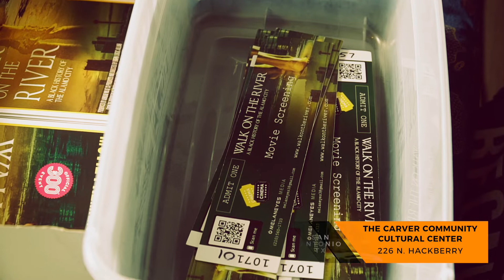Premiere at the Carver - Walk on the River - AUG 17, 2018 San Antonio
Walk on the River Movie Premiere: August 17, 2018 at the Carver Cultural Community Center.

Did you know that San Antonio was the first southern city to integrate its lunch counters at Woolworth in March 16 of 1960? Most people are not aware that according to multiple sources San Antonio elected its first Afro-Mexican mayor Victor Blanco in 1809 before slavery was abolished. SATX also hosts one of the largest annual MLK marches in the country with over 100,000 attendees.

In this film “Walk on the River- A Black History of the Alamo City” we take the time to document both the history and the contributions African Americans have made to the fabric of San Antonio from emancipation to the present time. We chronicle the the path of freed Blacks establishing communities, churches and schools in the 1800’s to thriving Black owned businesses that flourished during the Jim Crow era.

We touch on religion, politics, education, social organizations and community all in an attempt to paint a vivid picture of life for Black San Antonians in the past to help create a knowledge base, a sense of pride and a blueprint for the next generations moving forward.

As the city grows and changes, as the “Eastside” (historically considered the Black side of town) becomes more gentrified, as historical locations and landmarks are being demolished or forgotten- we, along with other movements and organizations in the city- are doing our best to help preserve our own history and tell our own story.